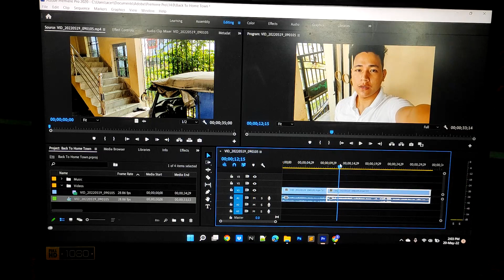LYCHEE Khanu lai Ghar Aye || Day before my 1 week Trip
In the next vlog, I will see you all with the new Content and a new place. Be updated for new Vlog